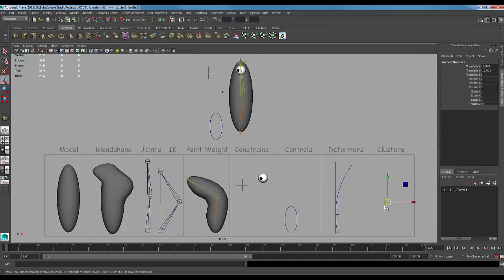Autodesk Maya Rigging Order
Maya 2015 Rigging order

Geometry
freeze transformation + delete history

Rigging:
Model
Blendshape
Joints
IK
Limit information
Paint Skin Weights tool
Constrains
Controls
Deformers
Clusters